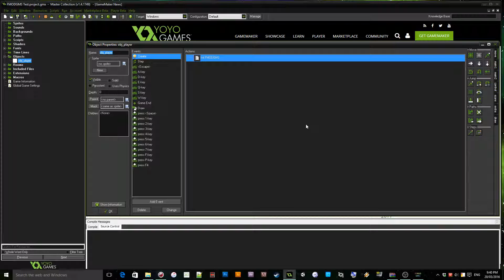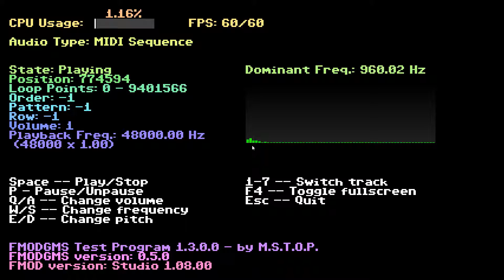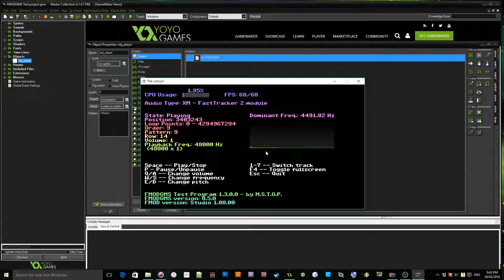FMODGMS - Spectrum Visualizer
GameMaker:Studio can now grab spectrum data from FMOD Studio and do whatever with it.